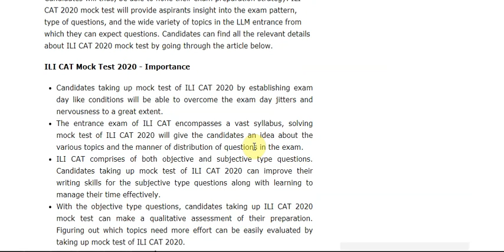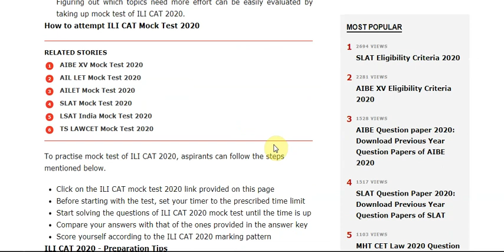ILI CAT Mock Test 2020